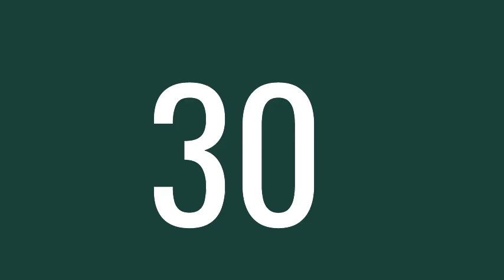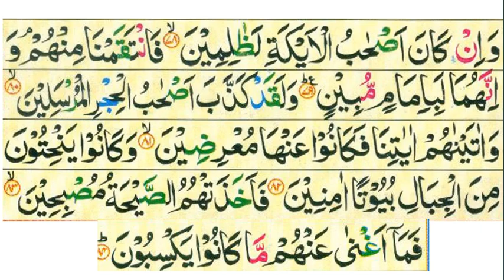Tafseer e Quran Sureh Ibrahim day 30